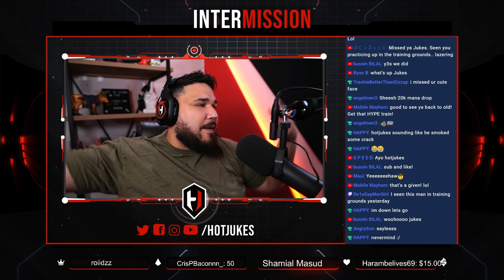If you get more kills than ME! You WIN UC!!! (Viewer Challenge)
I challenged my viewers to a contest with very simple rules.
1. Get more kills than me = Get on my friends list
2. Get Double my kills = WIN UC
Watch until the end because during this I make I huge mistake.

BEST WAY TO SUPPORT:
Streamlabs.com/hotjukes